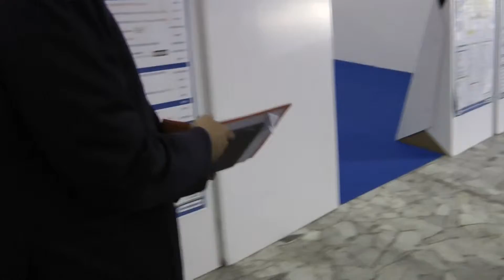Energymed, parla Fulvio Martusciello (12 aprile)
Fulvio Martusciello, consigliere delegato del presidente Stefano Caldoro per le Attività produttive e lo sviluppo economico Regione Campania